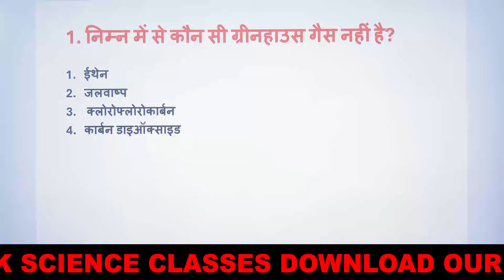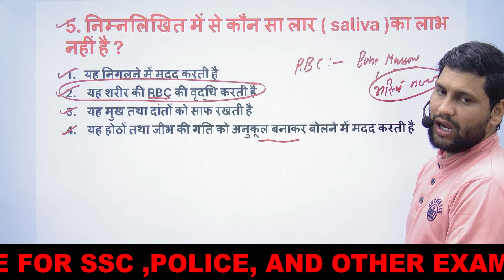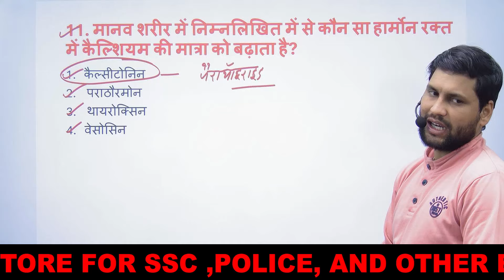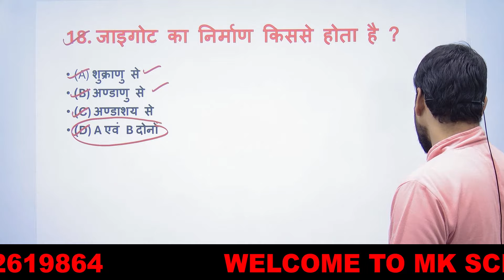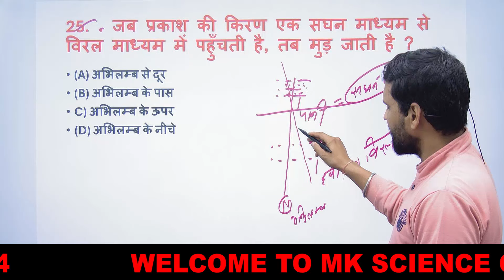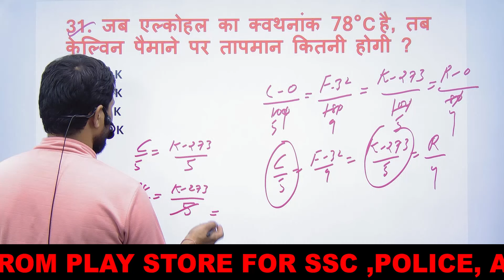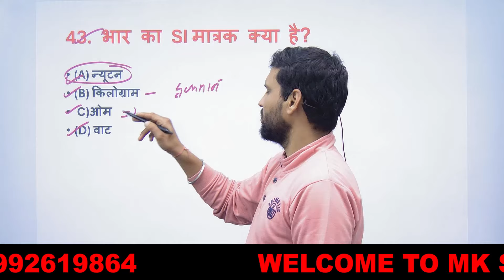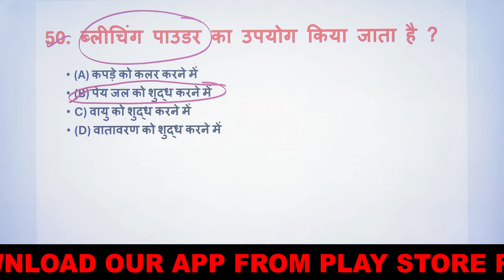ARMY AGNIVEER GD&TDN&NA SCIENCE army army2024 sciencetricks bestscienceteacher By Manoj sir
I've just updated my Linktree with my latest content - check it out here!

🎯Army GD Agniveer science
🎯Army science classes
1. Agniveer army gd original paper
2. Agniveer army gd live classss 2024
3. Agniveer army gd classes 2024
4. agniveer army gd classes
5.Agniveer army gd question paper in hindi
6. how to prepare Agniveer army gd
7. indian army ki taiyari kaise kare 2024
8. army clerk english
9. Agniveer army model test paper 2024
10. Agniveer  army gd notes 2024
11.Agniveer army exam science questions
12. agniveer army exam reasoning questions
army bharti 2022,army rally bharti 2022,army rally form 2022,army rally bharti documents,indian army